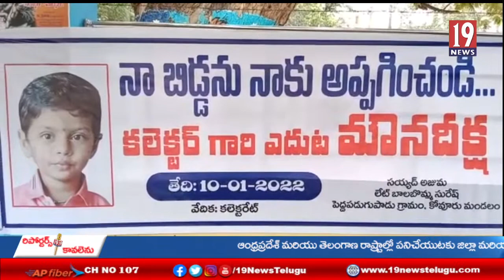తన బిడ్డను తనకు అప్పగించాలని నెల్లూరు కలెక్టరేట్ ఎదుట మౌన దీక్ష చేపట్టిన సయ్యద్ అజామ